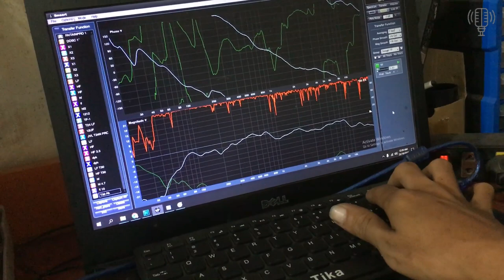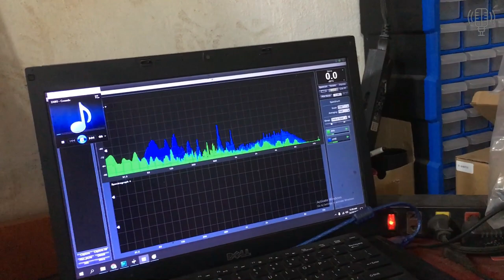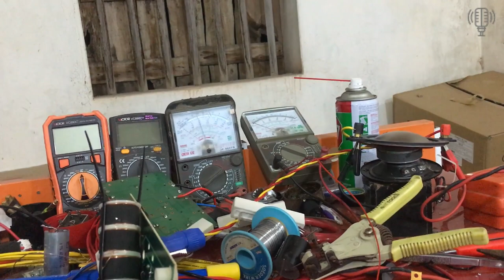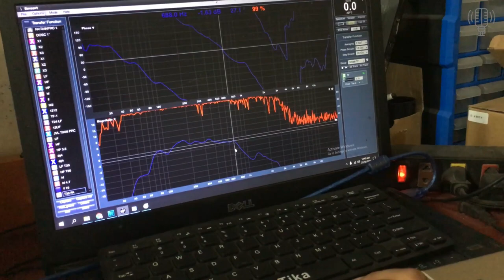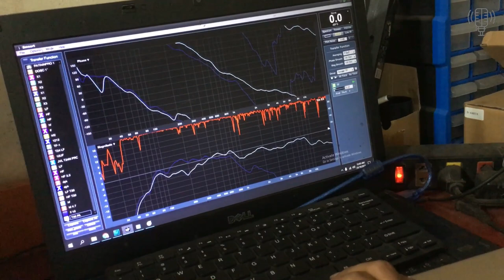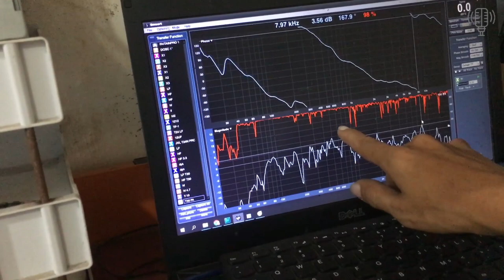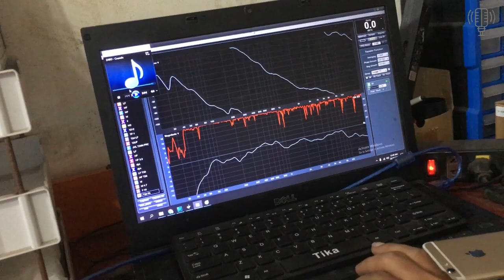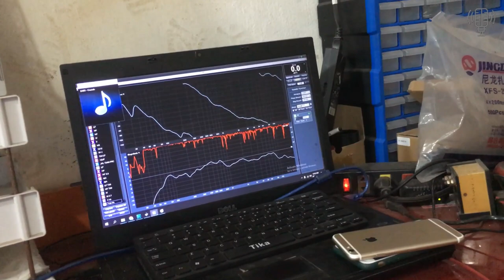Phân Tần Chuyên Dùng Cho Loa Hoả Tiễn